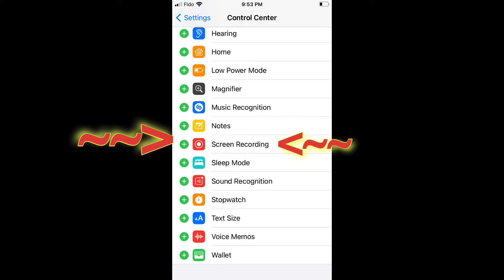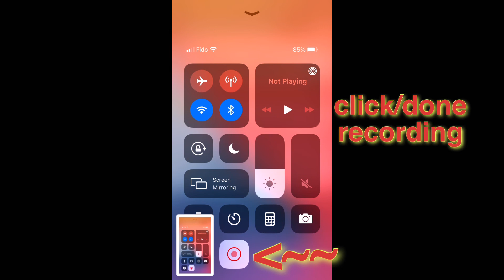How to Set Screen Recording on your Phone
SR-screenRecording